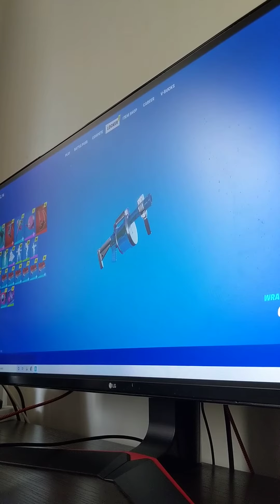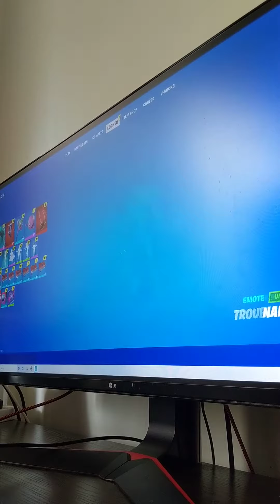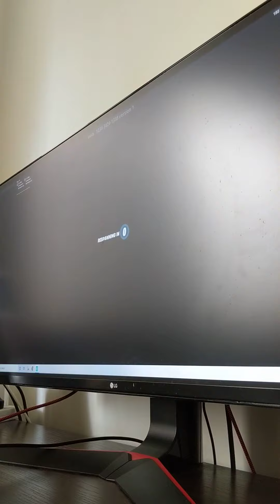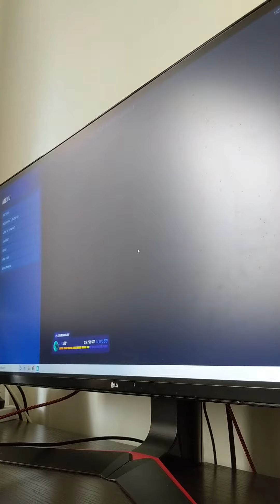31 January 2022